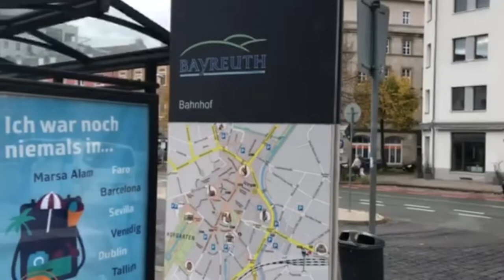SpVgg Bayreuth v SC Verl - 16 October 2022 - 3.Liga - The Bundesliga Show: At The Games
In a new feature for the channel, The Bundesliga Show: At The Games, regular host of The Bundesliga Show, Mark Broadhurst is accompanied by our friends from the excellent Bundesliga Boxes - our TBS sponsors - to seas a relegation dogfight in the 3.Liga between SpVgg Bayreuth and SC Verl.

We want to be able to bring you as much content as possible and hopefully more matchday vlogs like this, but we need your help to build a community of football fans.